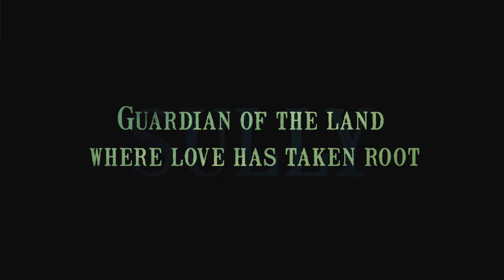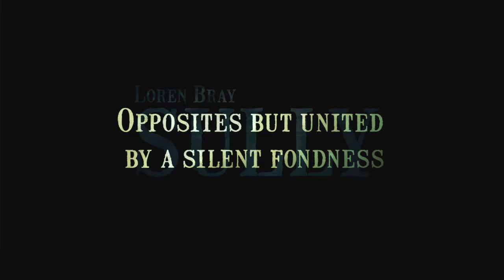Tribute to Byron SULLY (Dr Quinn Medicine Woman)/ Hommage à Byron SULLY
I invite you to dive into the wild and captivating world of Dr. Quinn, Medicine Woman through my tribute video to Byron Sully, the mountains man. Join Sully, portrayed by the charismatic Joe Lando, in his fights for justice, his connection with the land, and his unconditional love for Michaela and the Cheyenne. Between bravery and sensitivity, relive or discover the most memorable moments of this iconic character, a symbol of resilience and loyalty.

Let me know if you like my video by giving a thumbs up or even better a comment. This playlist may grow longer.

Je vous invite à plongez dans l'univers sauvage et captivant de Dr Quinn femme médecin  à travers ma vidéo hommage  à Byron Sully, l'homme des montagne. Accompagnez Sully, incarné par le charismatique Joe Lando, dans ses combats pour la justice, sa connexion avec la terre, et son amour inconditionnel pour Michaela et les Cheyennes. Entre bravoure et sensibilité, revivez où découvrez les moments les plus mémorables de ce personnage emblématique, symbole de résilience et de loyauté.

Laissez moi savoir si vous aimez ma vidéo  par un petit pouce où encore mieux un commentaire. Il est possible que cette playlist s'allonge. ;)